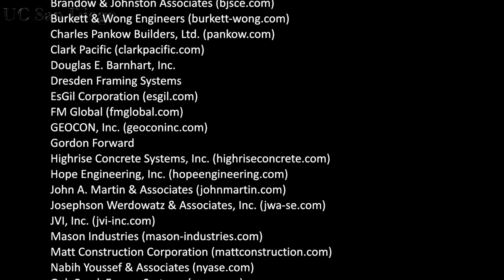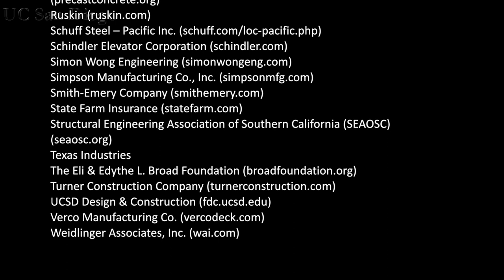06032012 DENALI67 SO 3N 1N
Motion from the 2002 Magnitude 7.9 Denali Earthquake in Alaska Test at NEES @ UCSD on 05/15/2012  Target Scale Sm1=0.93